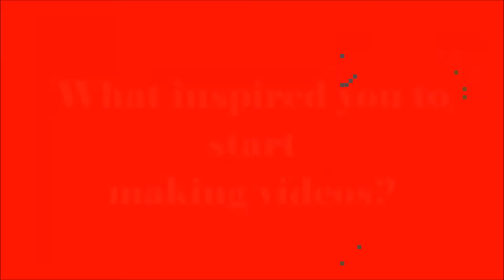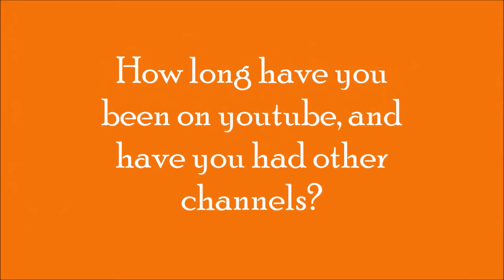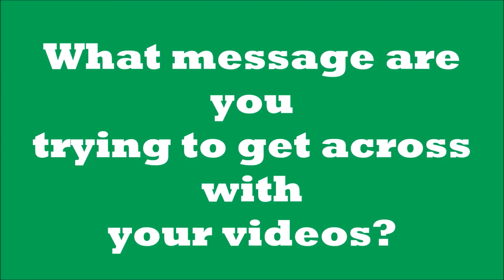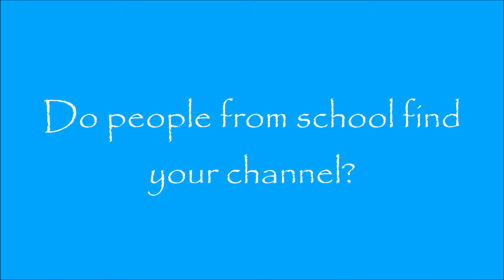Small Youtubers Tag!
Josh & Alexis... you guys better do this. I know where you go to school.

dnttuchmi

ad I made the background music using Music Maker Jam.

Peace, love, and kisses.

--Jozie xx